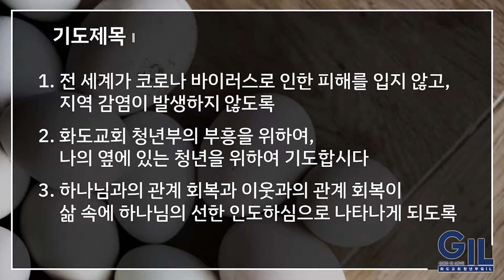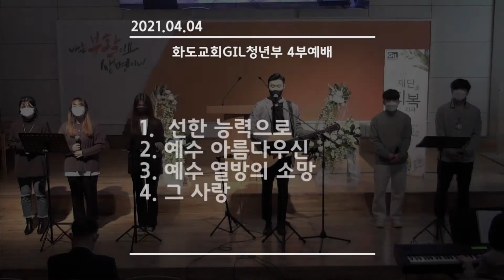20210404 화도교회 주일 4부예배 찬양(셀라찬양팀) - 김근교청년 인도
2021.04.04 화도교회GIL청년부 주일예배 찬양

인도: 김근교 청년(셀라찬양팀 리더)

[함께 부를 찬양]
1. 선한 능력으로[2:38]
2. 예수 아름다우신[8:52]
3. 예수 열방의 소망[14:30]
4. 그 사랑[19:07]